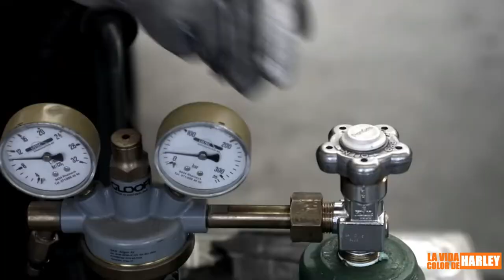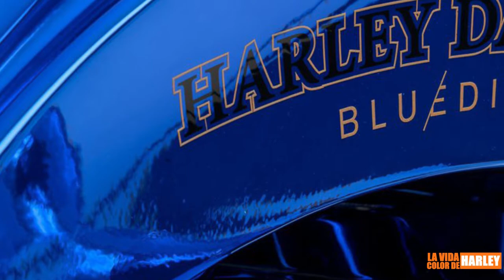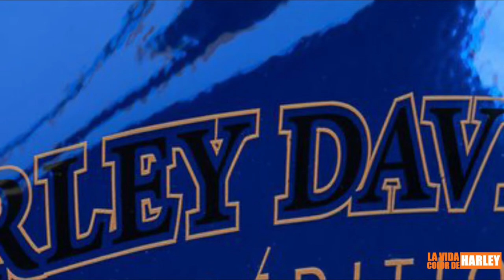BLUE EDITION, la Harley más cara del mundo , Oct.2021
Hoy les queremos presentar la moto Harley Davidson más cara del mundo.  Es un capricho, diríamos, entre Harley Davidson y los joyeros suizos Bucherer que se dieron el gusto de transformar una Softail Slim S.

Los invitamos a ver el resultado.